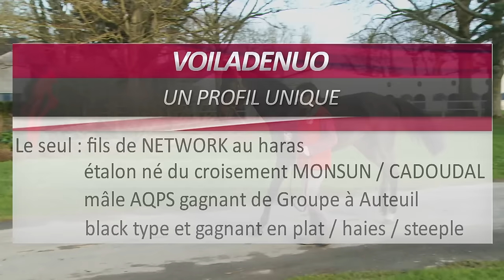Voiladenuo, nouvel étalon au Haras du Lion en 2016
Au terme d'une carrière de course aussi exemplaire qu'atypique, puisqu'il est le seul étalon black type du monde à avoir gagné en plat, en haies et en steeple, de la PSF au terrain lourd de Pau ou d'Auteuil, Voiladenuo devient étalon au Haras du Lion. Double gagnant de Groupe à Auteuil, cet AQPS élevé et entrainé par Guy Denuault est le 1er fils de Network à faire la monte.

At the end of a race carrier as remarkable as atypical, since he is the only black type in the world to have won in speed racing, jump racing and steeple chase - from Pau to Auteuil, Voiladenuo becomes stallion at the Haras du Lion. Double group winner in Auteuil, this AQPS risen and trained by Guy Denuault is the 1st son of Network to breed.